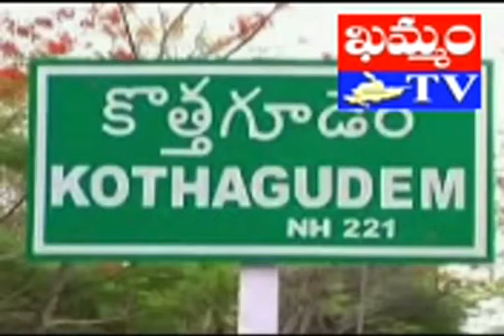khammam tv : kothagudem forest lands poratam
ఖమ్మం జిల్లా కొత్తగూడెం మండలం రేగళ్ల గ్రామంలో పోడు భూముల ఉద్యమం ఉద్రిక్తంగా
మారుతోంది. అటు సాగుదారులకూ ఇటు ప్రభుత్వ అధికారులకు మధ్య యుద్ద వాతావరణం నెలకొంది. సాగుదారులు పంటలు వేయడం.. వాటిని  అటవీ అధికారులు ధ్వంసం చేయడం రివాజుగా మారింది. ఉద్యమానికి నాయకత్వం వహిస్తున్న CPM శ్రేణులపై అక్రమ అరెస్టుల పర్వం కొనసాగుతోంది.  తాజాగా ఈరోజు కూడా సాగుదారులపై పోలీస్, రెవెన్యూ, అటవీ సిబ్బంది తమ ప్రతాపాన్ని చూపారు. దీంతో అక్కడ పరిస్థితి ఉద్రిక్తంగా మారింది. ఆందోళనలో పలువురు సాగుదారులు స్పృహ తప్పి పడిపోయారు. వీరిని చికిత్స నిమిత్తం కొత్తగూడెం ప్రాంతీయ వైద్యశాలకు తరలించారు.